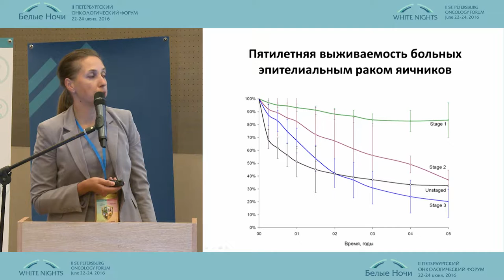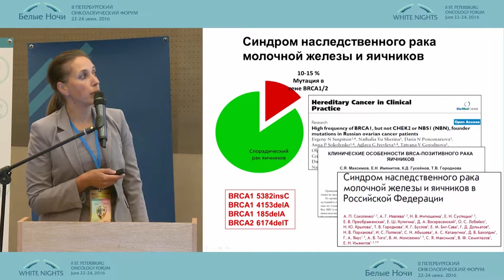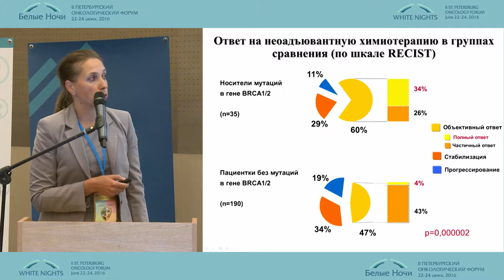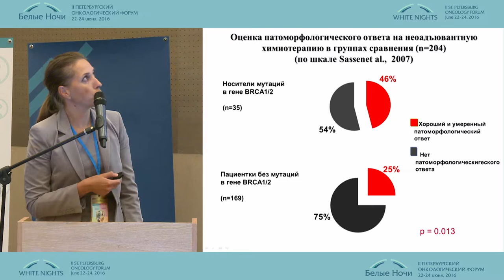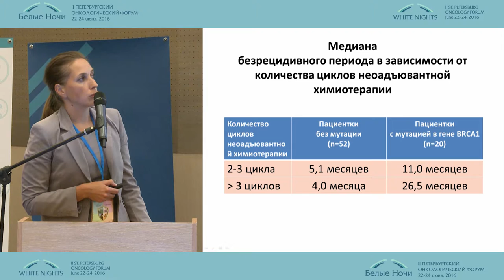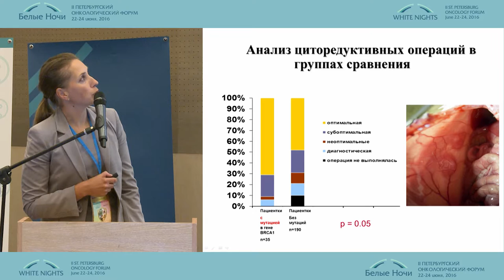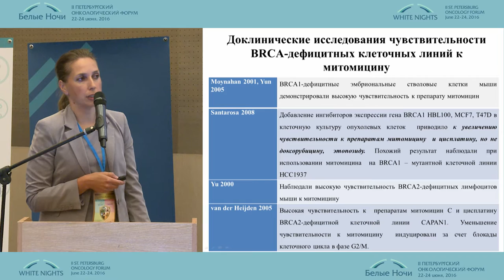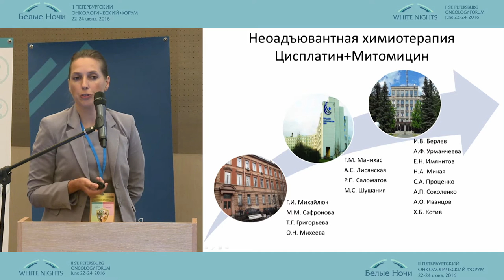Эффективность неоадъювантной химиотерапии у больных раком яичника – носительниц мутаций BRCA1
Татьяна Васильевна Городнова (Санкт-Петербург)
Онкогинекология
II-ой Петербургский онкологический форум "Белые ночи - 2016"